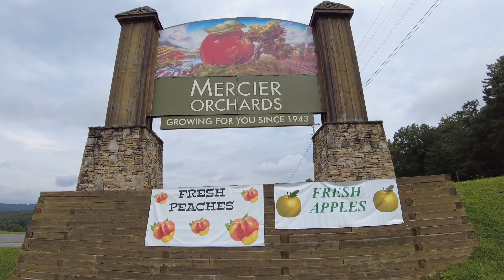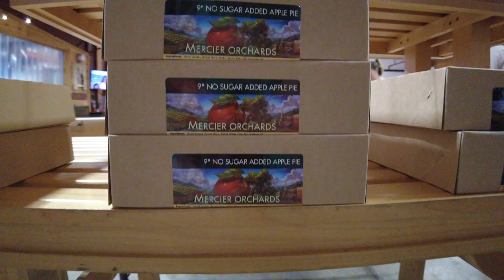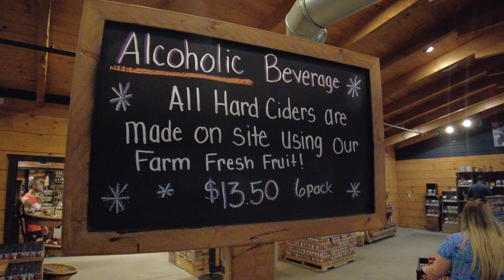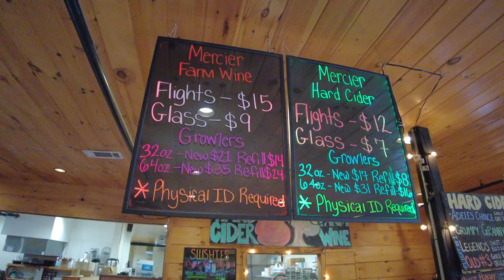Mercier Apple Orchard - Worth the Hype?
Day 2 of our adventures in the North Georgia Mountains, and Mercier's Apple Orchard was a can't miss! The farm, ponds, food, and trails are everything you could possibly want out of a quick stop. Join us as we find out what all the hype is about Blue Ridge's best kept secret!